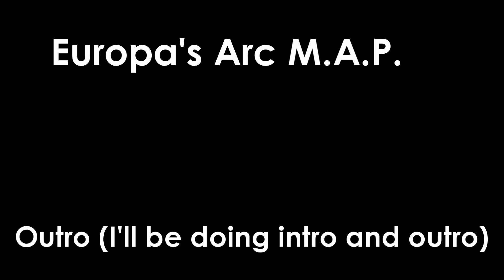Europa's ARC! Multi-Animator Project (0/27 DONE)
This is my first M.A.P. on my channel, and I hope this goes well!

Rules:
- Animation style must match either KLT or SolarBalls style
- You can only make up to 2 parts
- Be creative with your animation
- No personal watermarks (unless it's program watermarks)
- Mention me by using @LogoMaster342 in the description when you finished your part

There is no deadline, you can take as much time as you please.

Part List:

1. N/A
2. N/A
3. N/A
4. N/A
5. N/A
6. N/A
7. N/A
8. @josephtheisen5389
9. @josephtheisen5389
10. N/A
11. N/A
12. N/A
13. N/A
14. N/A
15. N/A
16. N/A
17. N/A
18. N/A
19. N/A
20. N/A
21. N/A
22. N/A
23. N/A
24. N/A
25. N/A
26. N/A
27. N/A